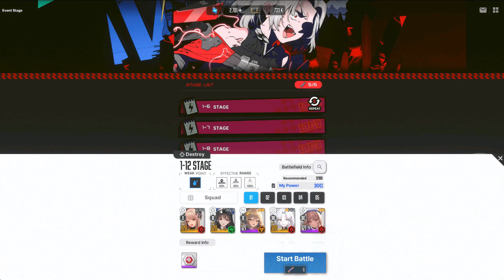[GODDESS OF VICTORY: NIKKE] Hightech Toy Event 1-12 Hard